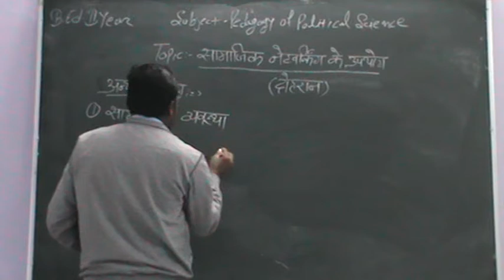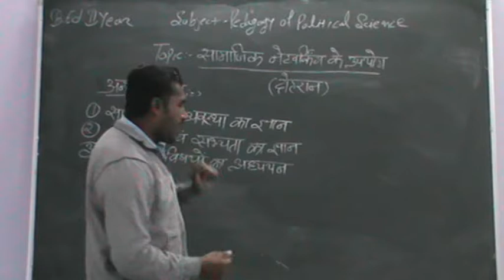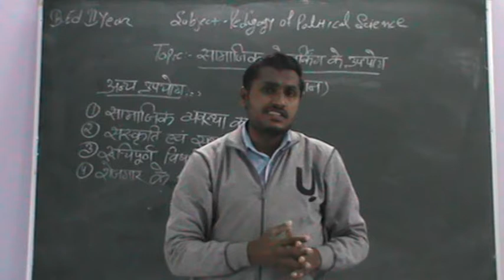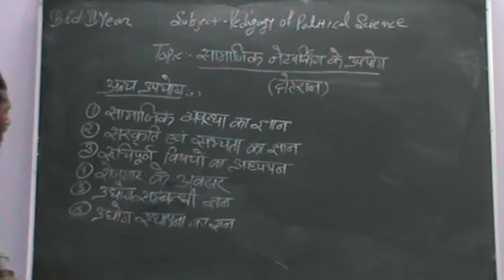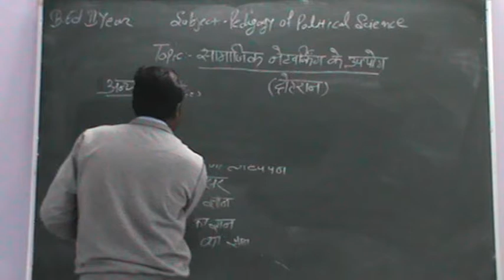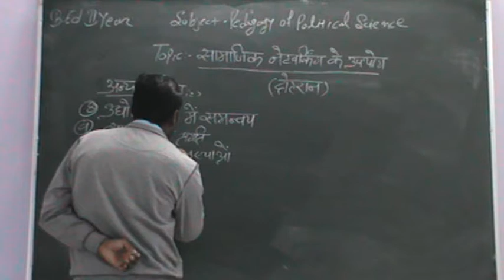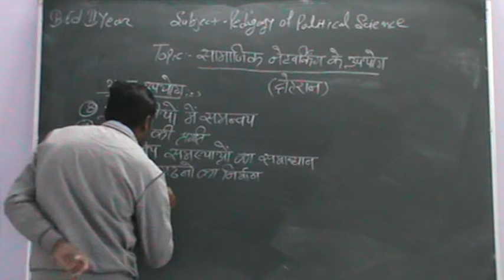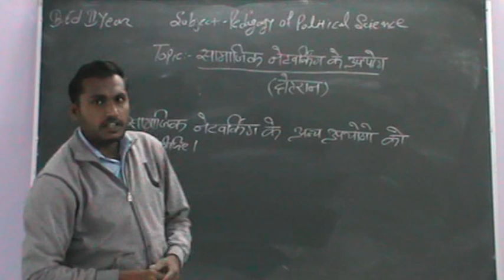सामाजिक नेटवर्किंग के उपयोग part-२